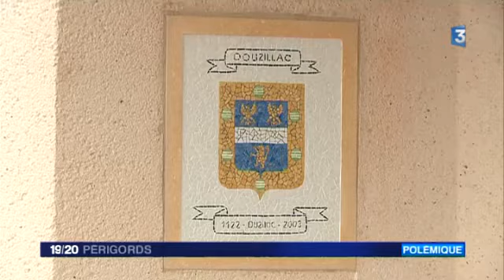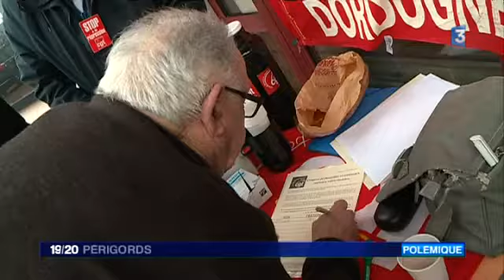Mordue par un chien, une factrice se retrouve convoquée par sa direction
Un incident qui remonte à septembre 2017, lors de sa tournée une factrice a vu un chien s'inviter dans son véhicule de service et la mordre. Convoquée en janvier par sa direction, l'employée pourrait risquer une sanction, face à cette perspective une pétition circule.

Reportage d'Elsa Arnould et Florian Rouliès. Montage Alexandra Cassar-Rajaud.